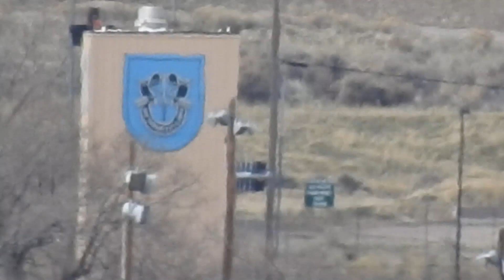Testing out the 83xzoom on Nikon Coolpixp900 (p2)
NOT A AUDIT very loud wind noise,checking out the view from Traverse outlets parking lot in Lehi City